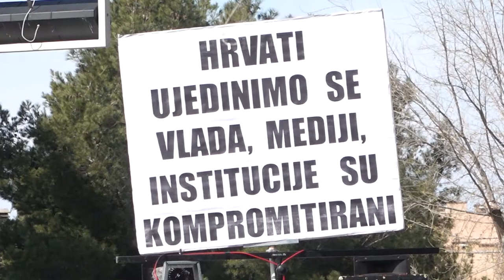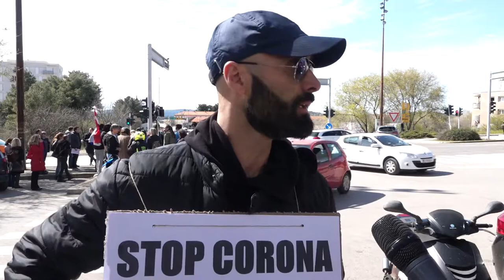Povorka slobode i demokracije u Šibeniku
Poruke sa svjetske povorke slobode u Šibeniku: Sloboda se ne traži, sloboda se živi" i "Stop korona diktaturi i manipulaciji".